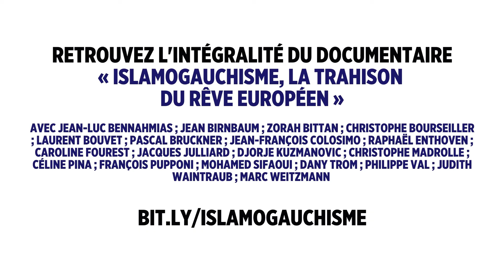Qu’est-ce que l’islamogauchisme ? Par Jacques Julliard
Qu’est-ce que l’islamogauchisme ? Par Jacques Julliard, extrait de mon documentaire en libre accès sur YouTube